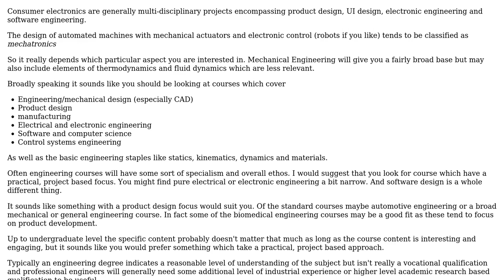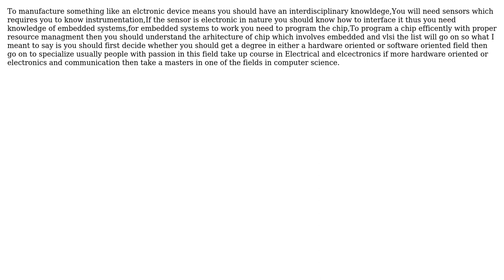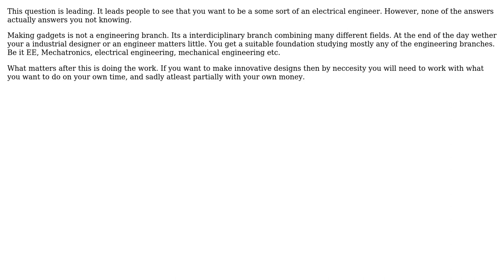Which is the branch of engineering that deals with making gadgets? (5 Solutions!!)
Which is the branch of engineering that deals with making gadgets?

With thanks & praise to God, and with thanks to the many people who have made this project possible! | Content (except music & images) licensed under CC BY-SA | Music | Images & others | With thanks to user TreaV user Solar Mike user sachsom user joojaa user Chris Johns user Aakash Gupta and the Stack Exchange Network Trademarks are property of their respective owners. You are responsible for your own actions.